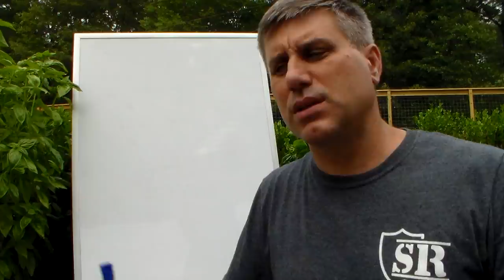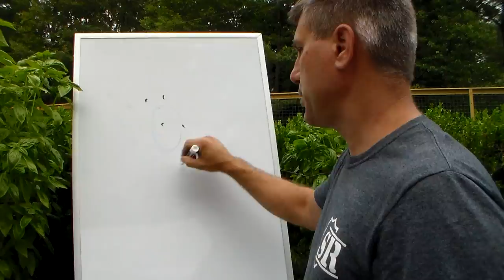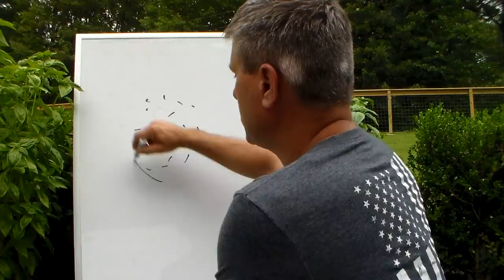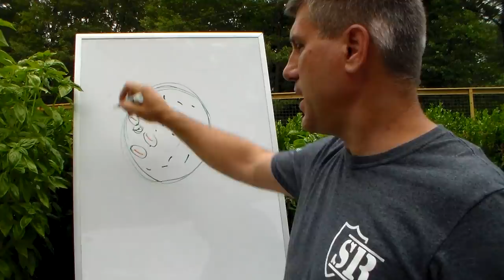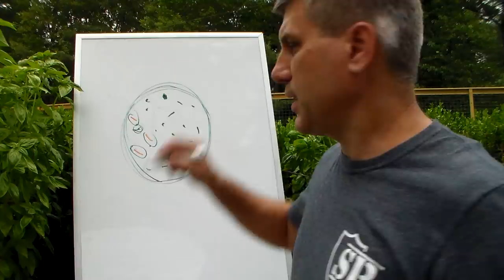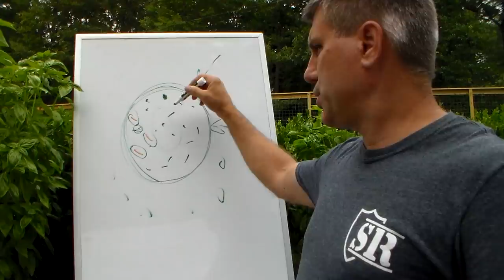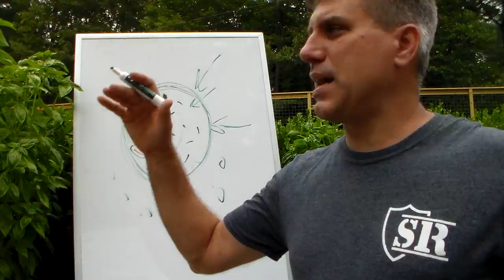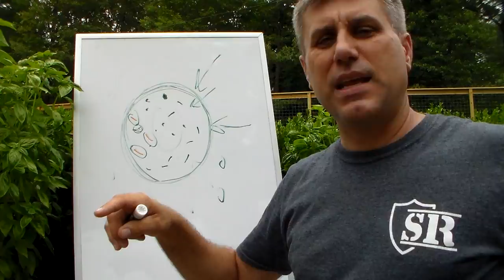Marauders will kill most preppers if you do not do this.